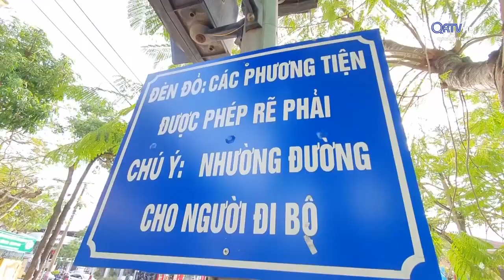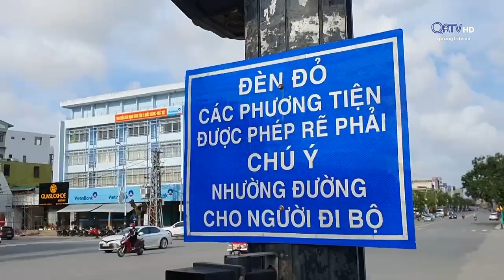BẤT CẬP KHI THỰC HIỆN BIỂN BÁO GIAO THÔNG: ĐƯỢC RẼ NHƯNG KHÔNG RẼ ĐƯỢC | Truyền Hình Quảng Trị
BẤT CẬP KHI THỰC HIỆN BIỂN BÁO GIAO THÔNG: ĐƯỢC RẼ NHƯNG KHÔNG RẼ ĐƯỢC
Thời gian qua, thành phố Đông Hà đã đầu tư lắp đặt thêm nhiều hệ thống đèn tín hiệu giao thông nhằm đảm bảo trật tự ATGT trên địa bàn. Tuy nhiên, ý thức chấp hành tín hiệu đèn giao thông của một bộ phận người dân chưa cao khi dừng chờ đèn đỏ không đúng phần đường quy định, gây cản trở lưu thông đối với các phương tiện được quyền ưu tiên tại làn được phép rẽ phải. Phản ánh của phóng viên Thời sự.